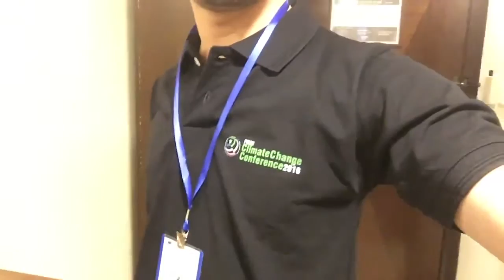PUAN Climate Change Conference - Changing Minds for Climate Change - Day 2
PUAN International conference on Climate Change brings more than 200 young people and professionals from Pakistan  and other countries to discuss the most threatening challenge, Climate preservation, to intrigue these minds to set on actions.